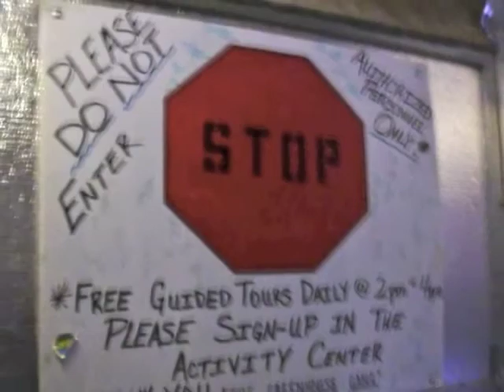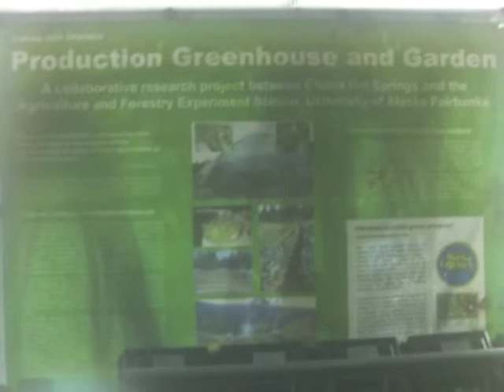Chena Hot Springs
A trip to the Chena Hot Springs in Fairbanks, Alaska.  There are images from the ice museum, greenhouses, and geothermal power plant.

Video taken by Liz Ratliff, IceCube In Ice Antarctic Telescope 2012 expedition